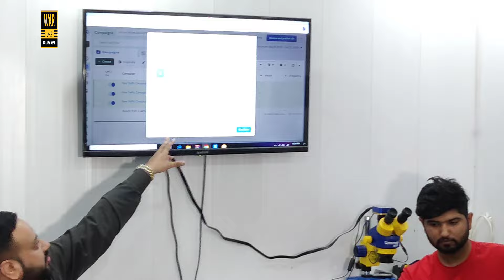Online Business Ideas in Pakistan | How To Start Online Work in Low Investment | 7 Online Course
Best Online Business Idea in Pakistan | How To Start Online Work in Low Investment | 7 Online Course

Top Queries:

business ideas,
business,
how to start business with 30k,